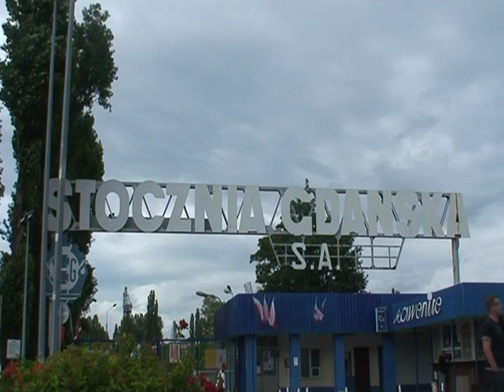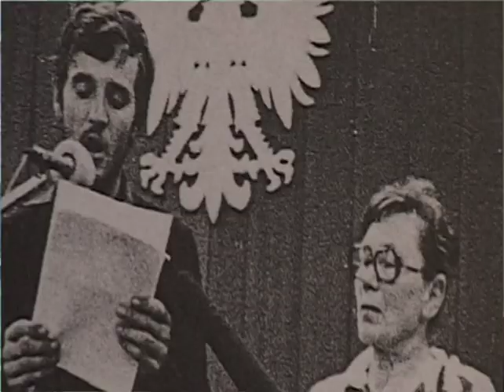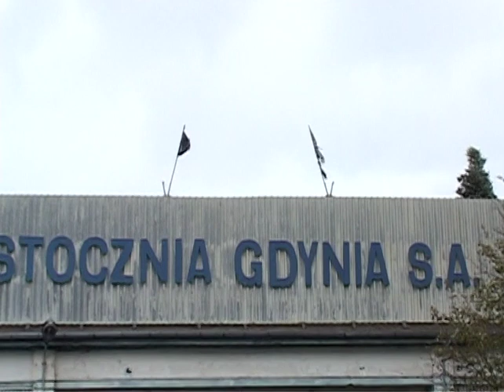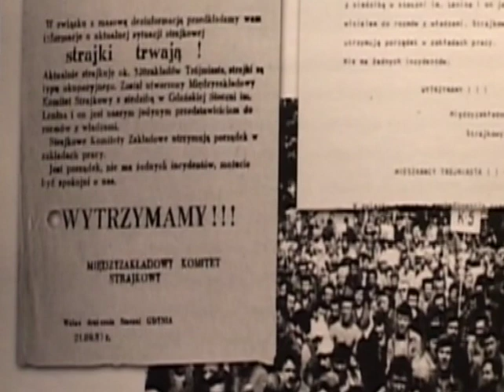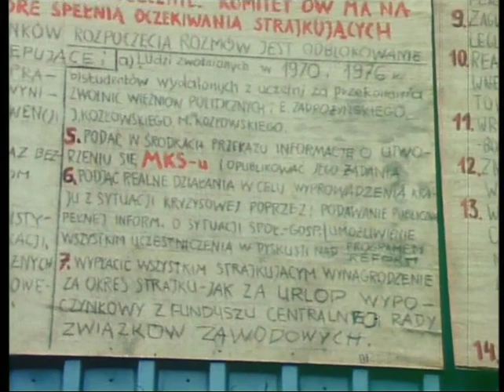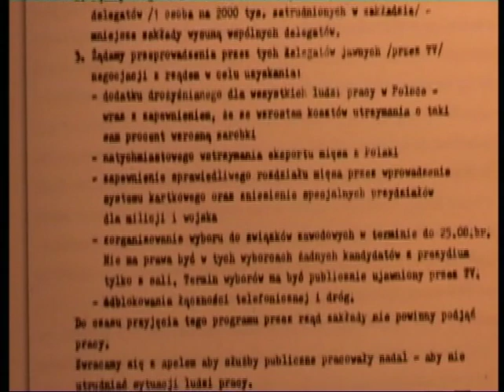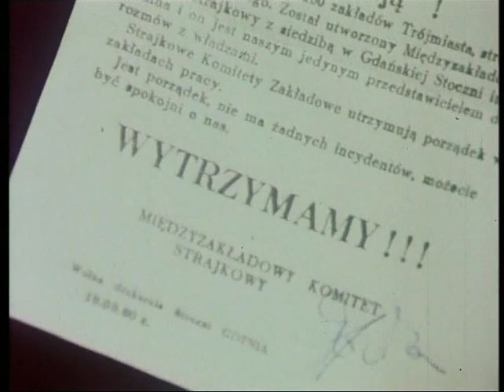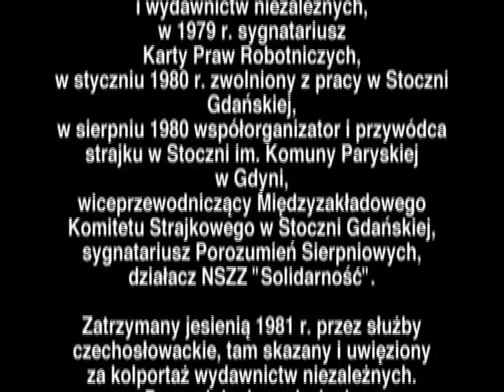Andrzej Kołodziej cz 1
Polska według Andrzeja Kołodzieja - część 1 - Droga do Wolności. Film zrealizowany w 2009 roku.